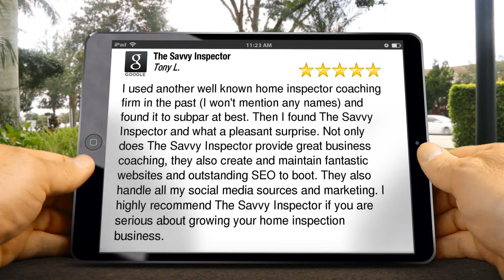The Savvy Inspector Placida Excellent Five Star Review by Tony L.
The Savvy Inspector
21000 Isola Bella Cir #26
Venice, FL 34292, USA

I used another well known home inspector coaching firm in the past (I won't mention any names) and found it to subpar at best. Then I found The Savvy Inspector and what a pleasant surprise. Not only does The Savvy Inspector provide great business coaching, they also create and maintain fantastic websites and outstanding SEO to boot. I highly recommend The Savvy Inspector if you are serious about growing your home inspection business.